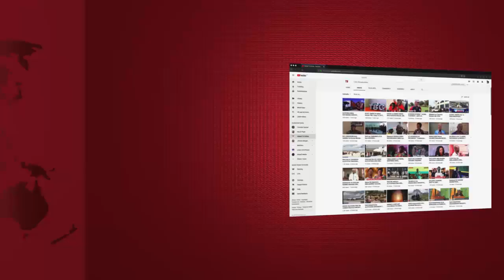WACHANGIA Milioni 10 KUSAIDIA Wagonjwa ARUSHA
Wanachama wa Club Ya Lion Ya Jijini Arusha wamefanya matembezi ya Kuchangisha Fedha Kwaajili ya Kusaidia wagonjwa na Watu wenye mahitaji Maalumu katika jamii. akizungumza kwa niaba ya klabu hiyo Lion Chief Masonya  amesema kuwa matembezi hayo ya hiari  lengo lake ni kuusaidia umma wa wahitaji ambapo wamefanikiwa kuchangisha zaidi ya milioni 10 ambazo watazitumia kusaidia matibabu ya magonjwa kama vile mtoto wa jicho  na kununua miwani kwa wenye matatizo ya macho